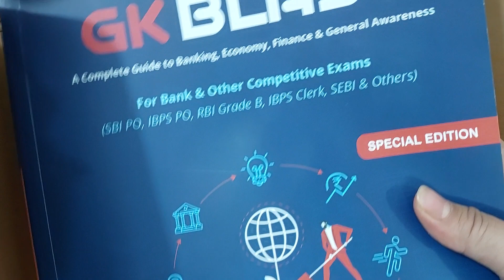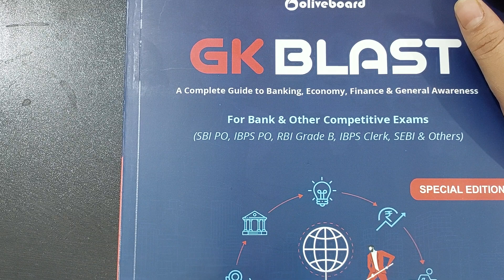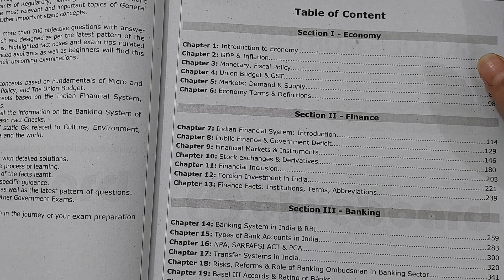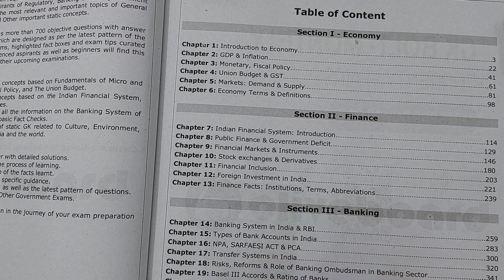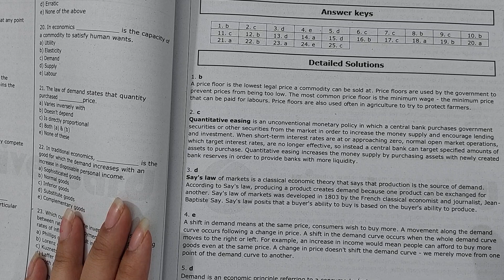SBI CLERK से लेकर RBI GRADE- B तक होगी बेहतरीन मदद, INTERVIEW मे भी होगी जबरदस्त परफॉर्मेंस.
Hello, banking aspirants in this video I have mentioned a complete strategy for SBI clerk 2021. we all know SBI is very tough in terms of examination but this is my extreme feeling about my subscribers that I want everybody should get selection because this is the first time SBI has released its notification in 2021, In this video, I am providing a complete strategy how to crack SBI Clerk exam in 2021, do not need to worry about the yesterday I will make the astrology and the tool is very smart that only in a very organized manner that you don't need to take stress on you. I will be providing all essential resources and I will provide you all book list strategies. SBI clerk 50 days strategy is the best way to crack the exam. SBI clerk is the first notification in 2021 so everybody should get ready for the exam. Kindly follow my to-do list to crack this SBI clerk 2021 exam. This is a smart study plan through which we can crack the exam this year and you can get a job this year. And no matter whether you are a fresher or experienced one who has already prepared for the mains level, anyone can crack this exam.

Everybody thinks every day, day and night how I can crack the SBI clerk examination how I can settle in this very year.
But you need a good strategy to crack SBI clerk examination 2021, you need to know the syllabus the examination pattern the cutoff of SBI clerks, real the cut off of SBI clerk has changed,  the number of vacancies is very low this year only 5000 vacancies has been released

I will host a website where I will provide knowledge about and how to host a website.
IBPS PO
SSC STENO
~ how to prepare for the banking exam
~ bank exam preparation strategy
~ banking exam preparation 2021
~ banking exam preparation trick and tips
~ how to prepare for Bank PO exams
~ bank exam preparation 2021
~ English strategy
~ English strategy for bank exam by Sakshi goswami
~ English strategy for bank exam 2021
~ English preparation strategy
~ English preparation strategy for bank exams
~ English preparation for bank exams 2021